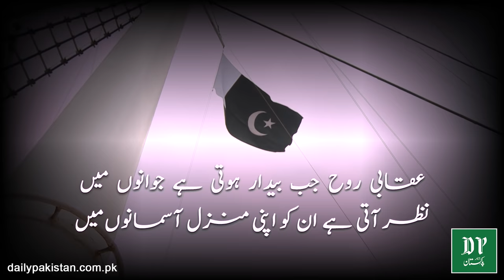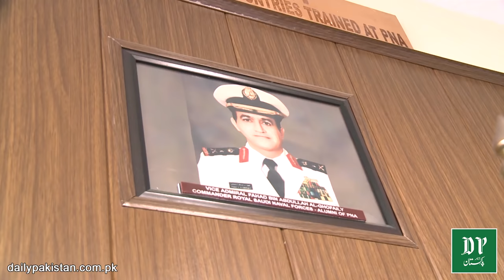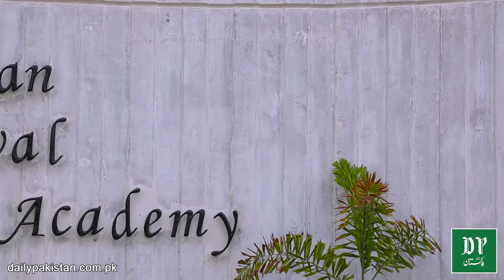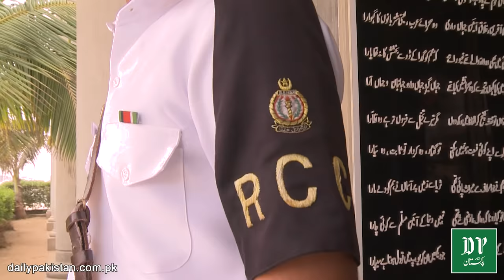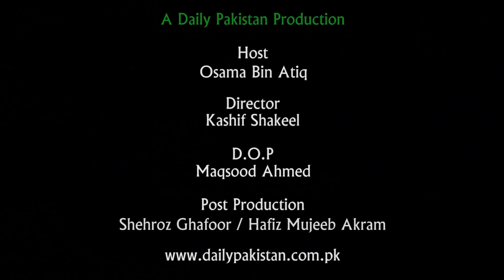Pakistan Navy k Cadets ki tarbiyat kis trah ki jati hai? Dekh kar aap b inn ko salute karei ge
پاکستان نیوی کے کیڈٹ کی تربیت کس طرح کی جاتی ہے؟ دیکھ کر آپ بھی ان  کو سلوٹ کریں گے